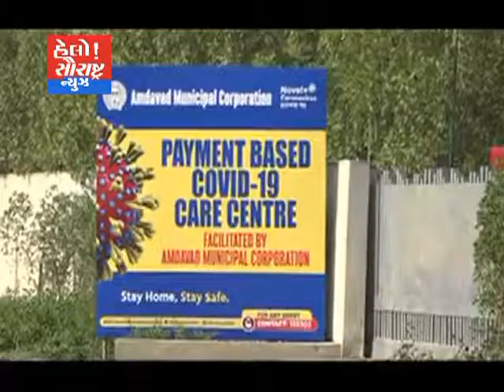અમદાવાદ-ઇસ્કોન આંબલી હોટલમાં આઇસોલેશન વોર્ડ બનાવાયો